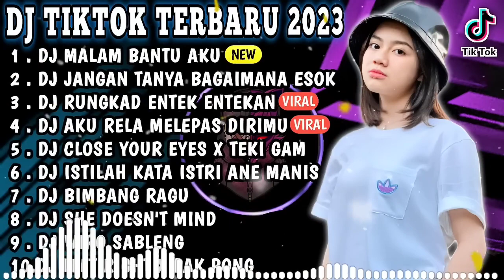DJ MALAM BANTU AKU TUK LULUHKAN DIA || DJ TIKTOK TERBARU 2023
DJ MALAM BANTU AKU TUK LULUHKAN DIA
DJ JANGAN TANYA BAGAIMANA ESOK
DJ RUNGKAD ENTEK ENTEKAN
DJ AKU RELA MELEPAS DIRIMU
DJ CLOSE YOUR EYES X TEKI GAM
DJ ISTILAH KATA
DJ BIMBANG RAGU
DJ SHE DOESN'T MIND
DJ WIRO SABLENG
DJ LEFT RIGHT X PAK PONG